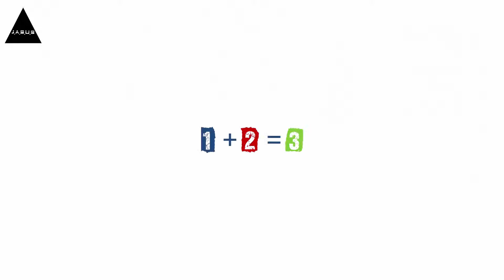ILLUMINATI Confirmed | JASUS GROUP